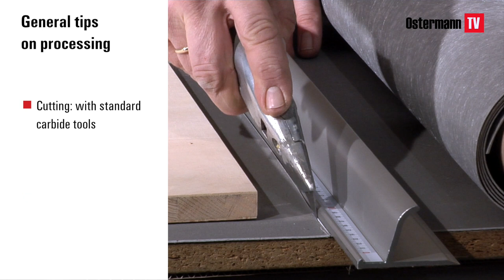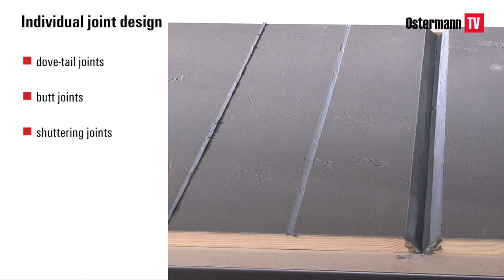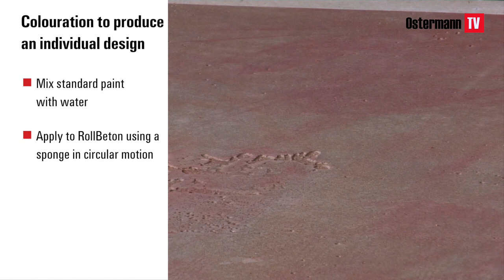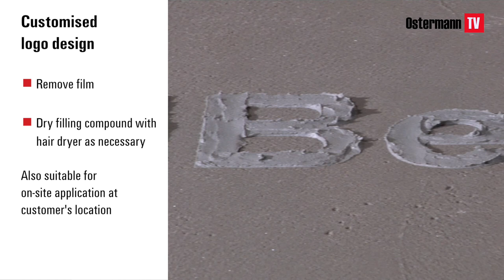Proper Processing of RollBeton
In this video, you will be given ideas on how to turn the cutting-edge RollBeton concrete material from OSTERMANN into unique design pieces with only a few work steps and tools.